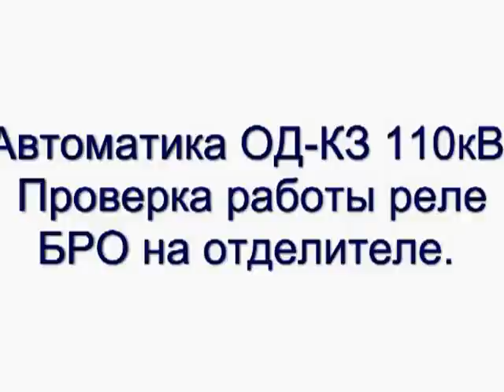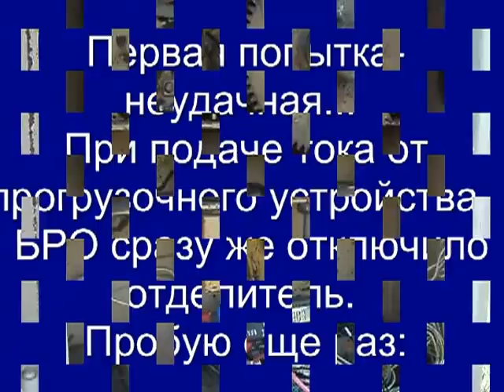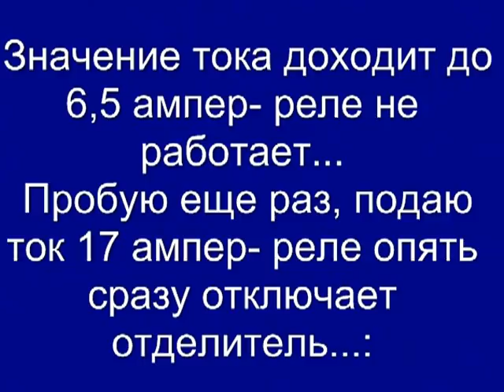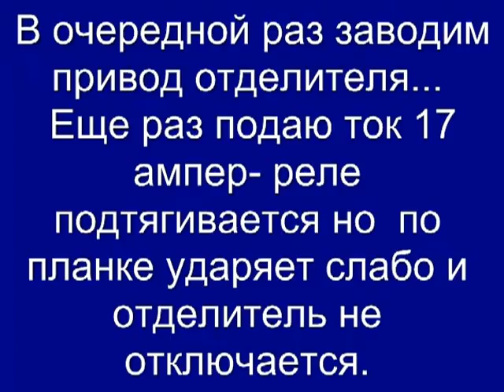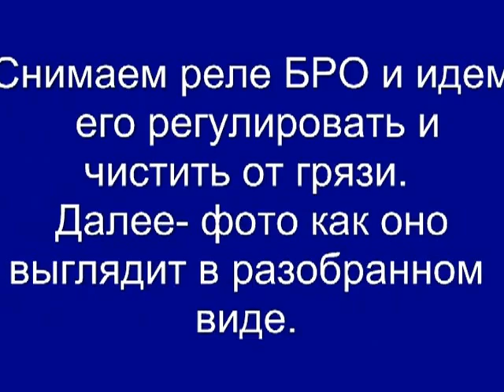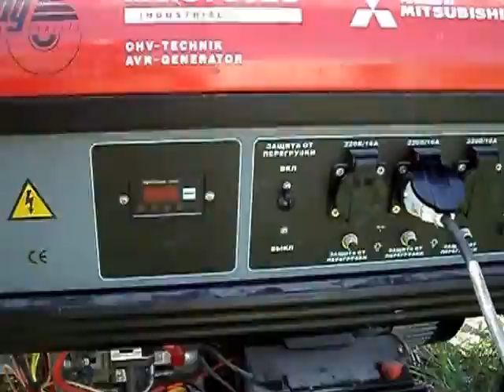Автоматика ОД-КЗ. Реальная проверка реле БРО.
Опробывание автоматики ОД-КЗ, проверяю реле БРО в приводе отделителя, с первого раза- облом... Не работает. Пришлось разбирать, чистить и регулировать, после этого- заработало как надо.
Реле БРО подключено к трансформатору тока находящемуся на короткозамыкателе, коэффициент трансформации у него- 500/7,5
Расчетный ток однофазного КЗ составляет 980 ампер, то есть при срабатывании короткозамыкателя в ральности ток по вторичке будет:
980:66,7=14,7 ампер.